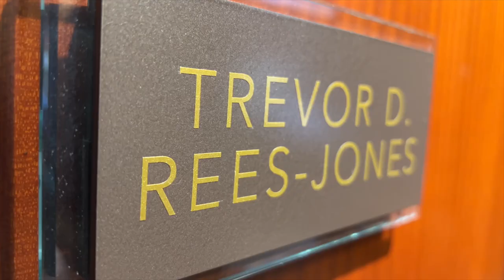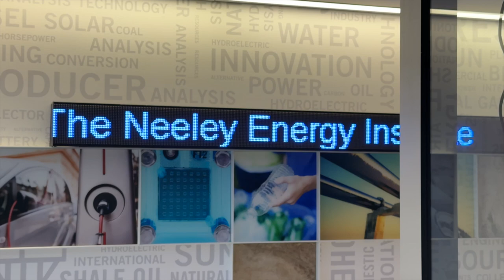TCU Legends of Energy: Trevor Rees-Jones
A video series presented by the Ralph Lowe Energy Institute and Roxo Media House, showcasing legends in the world of energy. We honor their legacies, insights and instrumental support in the success of the Ralph Lowe Energy Institute at the TCU Neeley School of Business.

Trevor Rees-Jones founded Chief Oil & Gas which was an early operator and game changer in the Barnett Shale. He's still very much involved in oil and gas exploration and production, recently relaunching as Chief Energy. Rees-Jones also serves on the TCU Board of Trustees and the TCU Ralph Lowe Energy Institute Board of Advisors. The institute's offices are in Rees-Jones Hall on the TCU campus. Rees-Jones graduated from Dartmouth College and SMU Dedman School of Law.